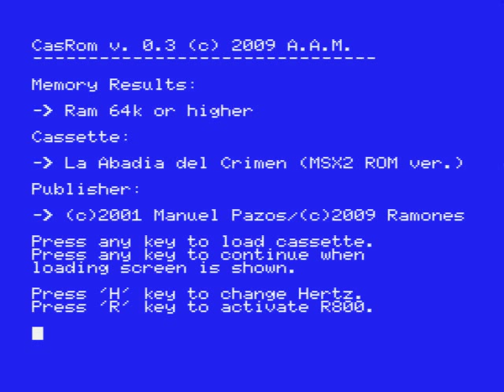La Abadia del Crimen remake MSX (in MSX Turbo R)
MSX2 (and superior models MSX2+ & MSX Turbo R) remake by José Manuel Pazos. Video: BlueMSX emulator for PC